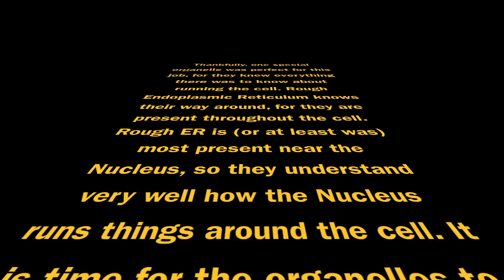Rough Endoplasmic Reticulum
Campaign commercial for Rough Endoplasmic Reticulum